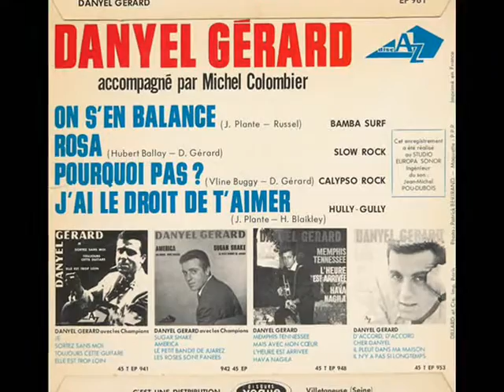Danyel GERARD - on s'en balance - 1964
sur un rythme de bamba surf, Danyel Gérard nous donne la pêche dans cette chanson signée J.Plante-Russel extraite du 45t EP sorti en 1964 disques AZ